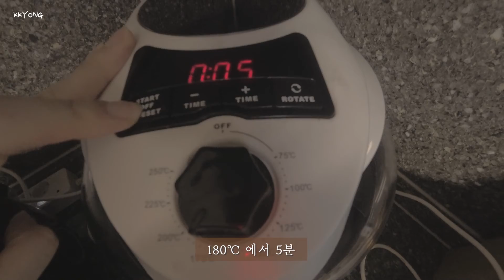소소한 레시피 🥗 리틀 포레스트 일본_가을편 : 고구마 튀김 (ft. 고구마 라떼) | 으름 대신 고구마 활용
※ 짧은 공지 - 밑에 재료 적어둠 ※

컴퓨터가 문제가 많아
편집하고 업로드하는데에
어려움을 겪고 있어요 ㅠ
지금은 어찌 저찌 힘들게 올리고 있는데
아무래도 컴퓨터를 병원에 보내야 할 것 같아요

혹시 당분간 업로드가 되지 않는다면
컴퓨터 문제를 해결하고 있구나 라고 생각해주시면
감사드리겠습니다 :)

오늘도 맛있는 식사를 하며
먹는 즐거움을 느끼는 행복한 하루 되세요!

🔽 재료

✅ 고구마 3개
✅ 닭가슴살 한 덩이
✅ 미소 된장
✅ 식용유
✅ 물 250ml
✅ 계란 노른자 하나
✅ 밀가루 150g

[BGM 출처]
🎧 Song info. 1
Title: milk coffee
Artist : Ryan
Genre : BGM, Jazz
Mood : warm, romantic, quiet, rest

🎧 Song info. 2
Artist : 샛별
Title: So So